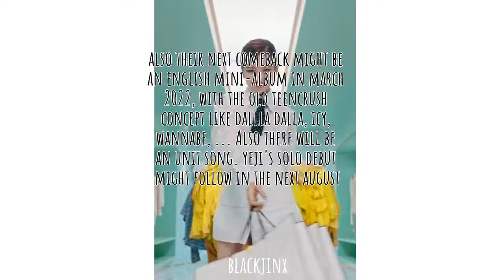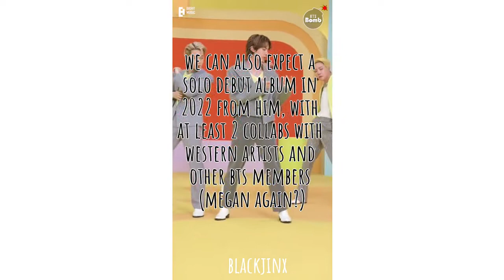kpop predictions (pt. 16)